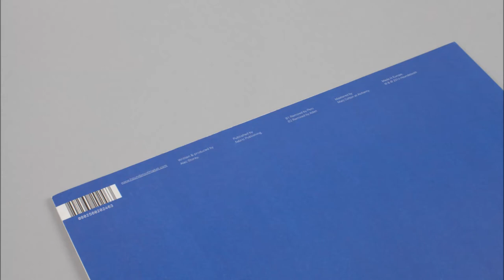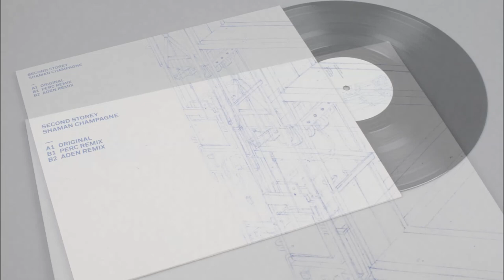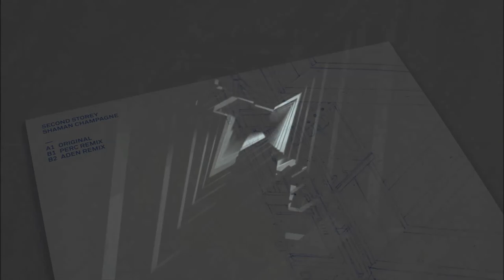Second Storey - Shaman Champagne [Houndstooth]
or download from iTunes

Formerly known as Al Tourettes, London-based producer Alec Storey unveiled his new project as Second Storey with 2013’s 'Margosa Heights' EP. Now he drops 'Shaman Champagne', the lead single from ‘Double Divide’, his forthcoming debut LP due for release this October.

Inhabiting a space full of contradictions, paradoxes and idiosyncrasies, Storey produces music that runs the gamut from multi-part suites of hefty sound design to club-shaking yet brainy dance epics for labels like Apple Pips, Aus and many more. This new project is at the crossroads; vastly complex and intricately arranged, 'Shaman Champagne' is an adventurous club tune crafted by a truly inspired mind, showing off his bass roots as well as his psychedelically inspired musical abilities.

On the heels of his successful 'The Power And The Glory' LP, Perc Trax label boss Perc offers up a wonderfully heavy, pummelling remix, followed by a bouncy dancefloor roller from Aden, who is rumoured to be the Ultramajic label’s A&R, Machinedrum.